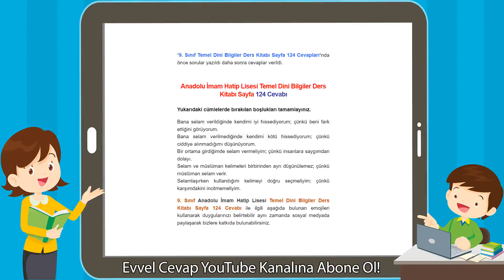Anadolu İmam Hatip Lisesi Temel Dini Bilgiler Ders Kitabı Sayfa 124 Cevabı